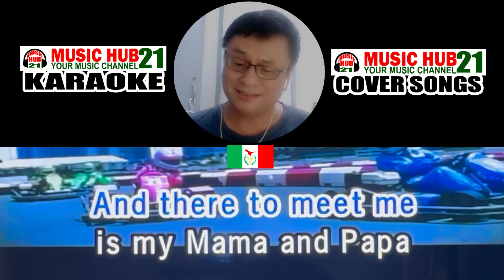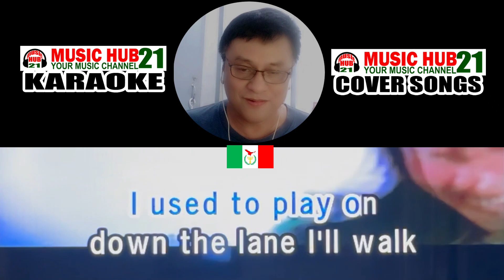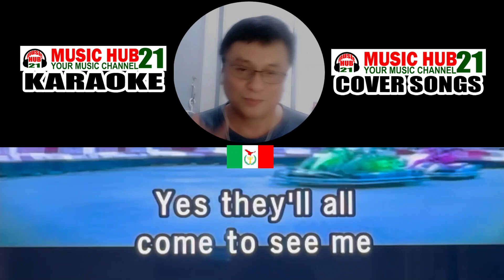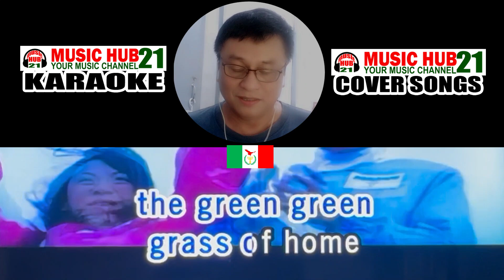GREEN GREEN GRASS OF HOME Karaoke | High Definition Audio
green green grass of home karaoke